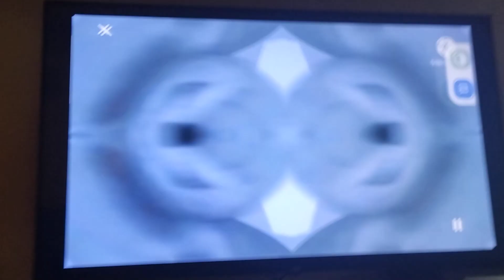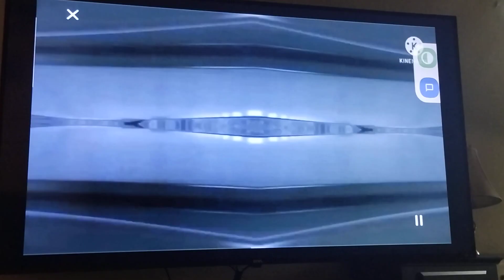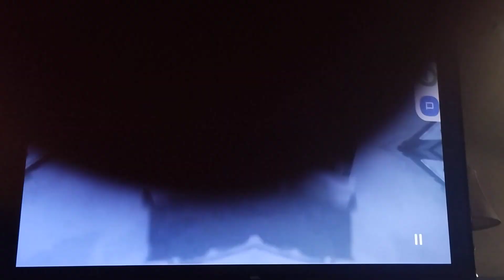gummy bear BY SARAH WILLIAMS 78